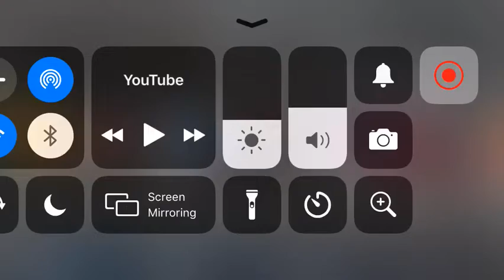Toni Lahren running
Tomi Lahren dumb ass running in her commercial.